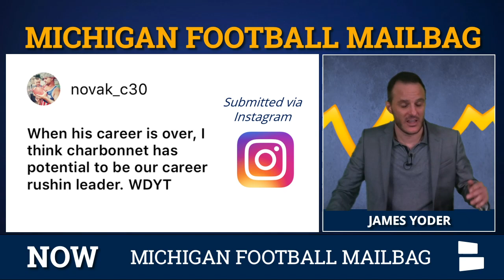Michigan Football 2019: Josh Gattis & Jim Harbaugh’s Offense - Audience Questions & Yoder’s Answers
Michigan Football News: James Yoder’s Michigan Football Report is back with another ‘Audience Question and Answers’ segment - all these questions focus on Michigan Football offense in 2019 and how Josh Gattis and Jim Harbaugh will work together to maximize the skills of Shea Patterson, Tarik Black, Donovan Peoples-Jones, Nico Collins and a young group of RB’s for the Wolverines.

Michigan Football rumors & news questions answered on today’s show:
Josh Gattis: Change in offense for real?
Freshman WR playing time - Sainristil, Giles Jackson, Cornelius Johnson
Zach Charbonnet: Could he become Michigan’s career rushing leader?
Is there a TE on Michigan’s 2019 roster like Zach Gentry?
Who is the better QB - Dylan McCaffrey or Shea Patterson?
What can we expect from Josh Gattis’ Michigan offense
Zach Charbonnet’s health - what’s the latest

The Michigan Football Report with James Yoder - 🏈🏈 the #1 Michigan Football Podcast for iPhone (available in video format!) airs multiple times a week in the off-season!

🏈Michigan Football Report with James Yoder airs live on Facebook's #1 Michigan football community, Michigan Football by Chat Sports - LIKE the Get all your Michigan Football news from Chat Sports